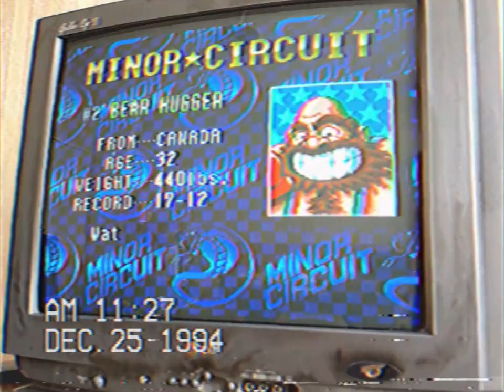Retro Gaming ASMR - It's 1994 and You're Playing Super Nintendo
Retro gaming meets unintentional ASMR. No talk, just playing SNES games released in 1994.

Games played:
00:00 - Super Street Fighter II
06:29 - Super Punch-Out
13:45 - Ninja Warriors
27:46 - Sonic Blast Man II
38:34 - Sparkster
44:39 - Joe & Mac II
56:05 - Super Bomberman II